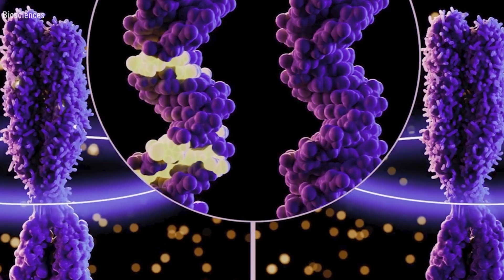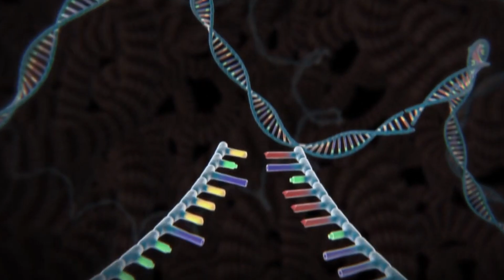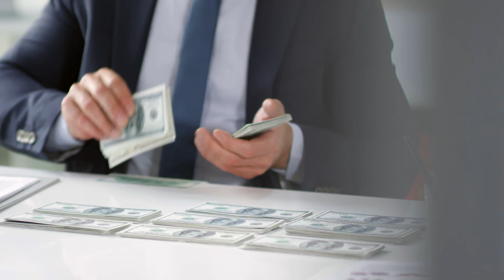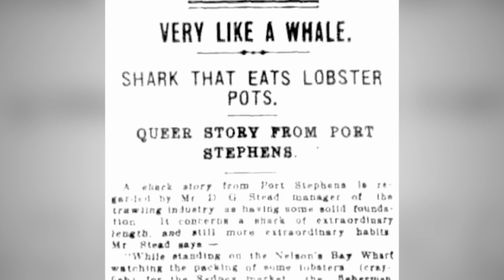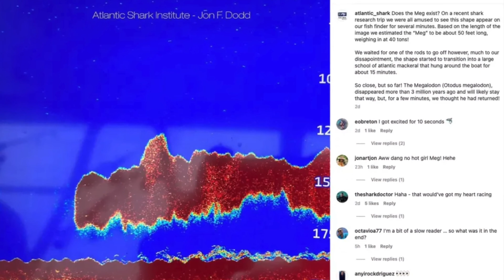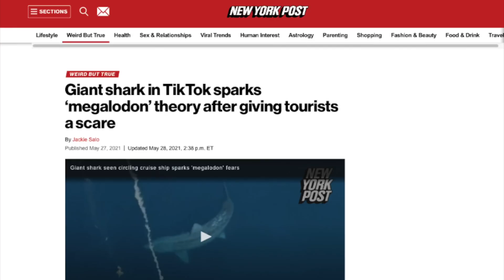The DIRE WOLF Has Returned After 13,000 Years!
Once considered fantasy, the **dire wolf**, an ancient predator, roamed North America during the **pleistocene epoch**. This **science** documentary explores the **extinction** of these massive creatures. Could **dna** hold the key to bringing them back?

But what does this mean for our ecosystems, for wolves as we know them—and for the future of extinct species?

Join us as we explore the true history of the dire wolf, the latest discoveries shaking up paleontology, and the real-world science that might one day bring these ancient beasts back to life.

00:00 Intro
00:46 Dire Wolves
06:13 Megalodon